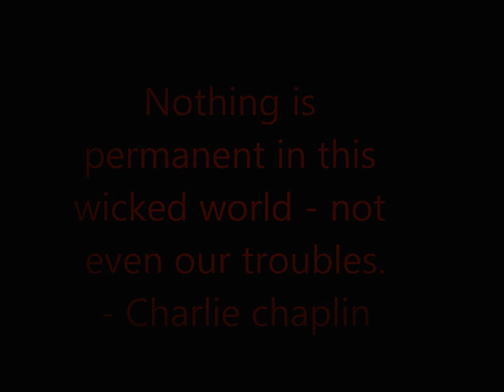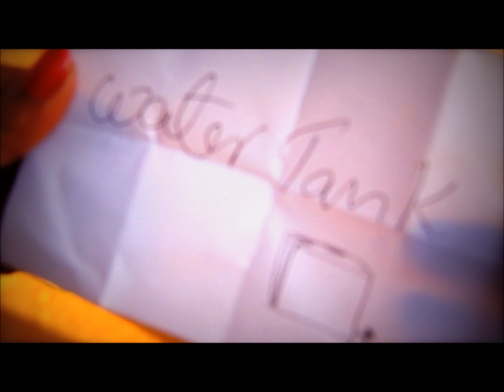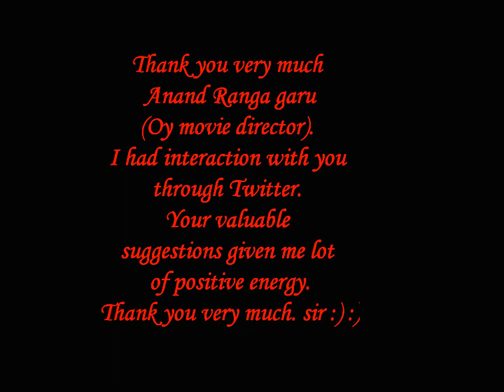I LOVE YOU - Telugu Short Film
Its all about simple and cute love scenes between lead pair. I hope you all will like it.